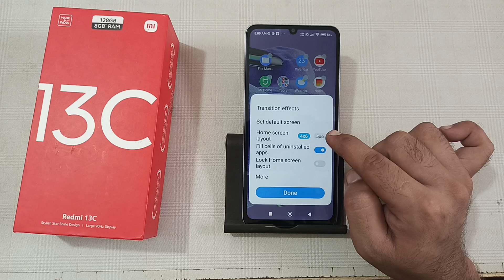how to change home screen layout in redmi 13c, home screen layout kaise badle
how to change home screen layout in nothing phone 2a
how to change home screen layout in redmi note 12
home screen layout ka lock kaise kholen
home screen layout kaise change kare